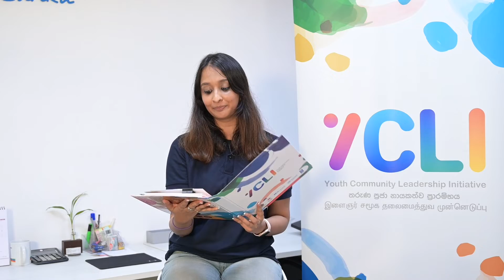📢 Calling all Scouts and UniversityStudents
Join YCLI to enhance your leadership #skills
UNDP Sri Lanka WHO Sri Lanka  United Nations Sri Lanka National Scout Media Unit - Sri Lanka